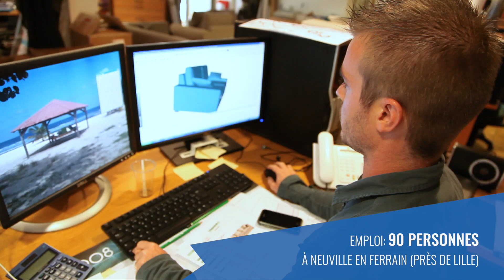MOUSSE DU NORD, des canapés français certifiés NF environnement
Mousse du Nord fabrique 10 000 canapés par an à Neuville-en-Ferrain dans le Nord et emploie 150 personnes. Fournisseur engagé dans le développement durable, ses canapés ont obtenu le label NF environnement, éco-label français qui certifie les performances environnementales lors de la fabrication. Assemblage des mousses à la colle à l'eau, bois issus de forêt gérées durablement, matières premières approvisionnées localement...découvrez cette vidéo exclusive tournée par Camif et notre partenaire Terra Eco.